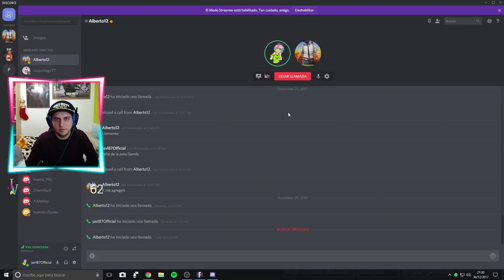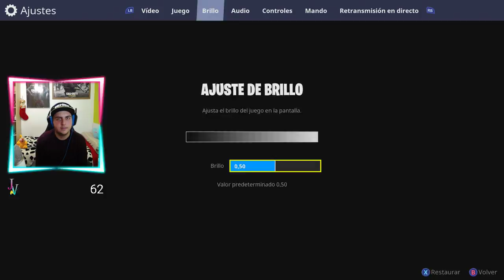🔴EL AFORTUNADO DE NAVIDAD | "Fortnite Battle Royale" +50KILLS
Intentemos quedar mínimo el tercero, vamos a a intentar hacer unas partidas considerables, darme vuestro apoyo y vuestros consejos por el chat. OS QUIERO CORASONES

¿Con qué juego?-XBOX  y ORDENADOR

¿Dónde visualizo mis partidas?

-Monitor ASUS [MONITOR 23" LED ASUS VX239H-W IPS FULLHD
 BLANCO]

·¿Dónde comprarlo?-

¿Con qué grabo mis GamePlays?

¿Cómo grabo mi careto?